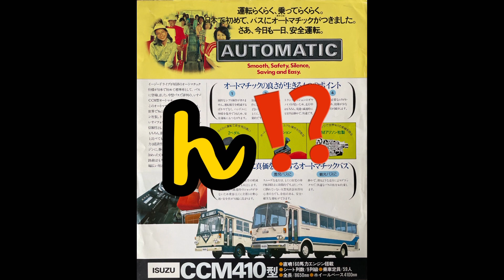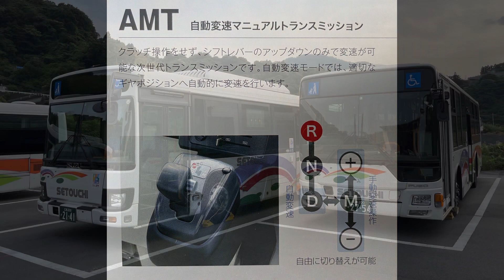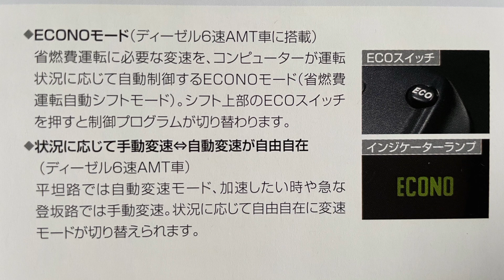【バス運転】いすゞ自動車 エルガLV290型AMTを観てみましょう♫